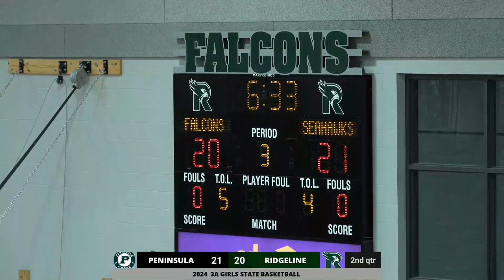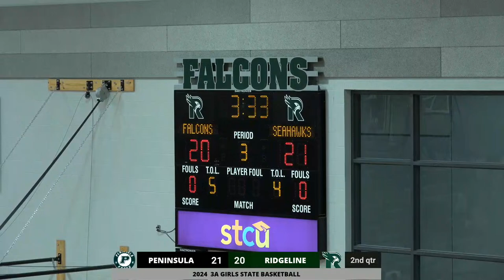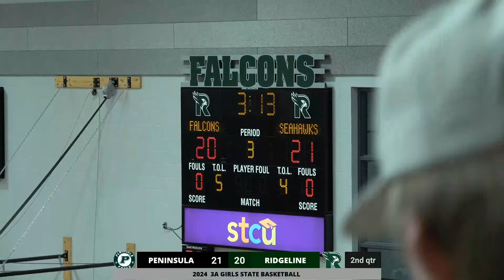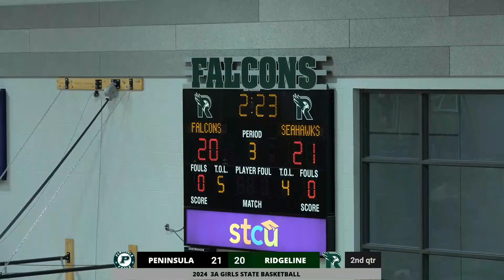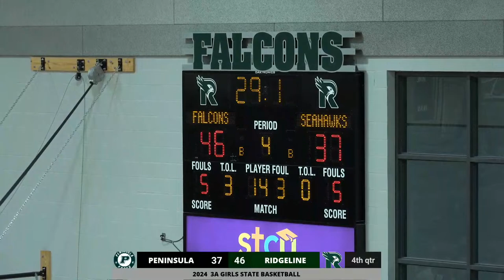GIRLS BASKETBALL PLAYOFF GAME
The Peninsula Seahawks vs The Ridgeline Falcons in this 2024 3A Girls State Basketball Playoff Game.